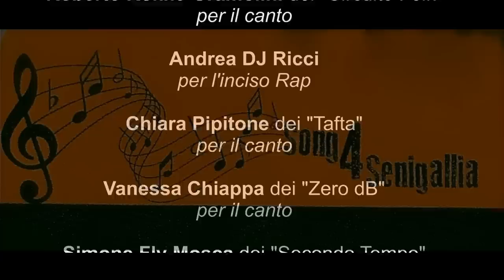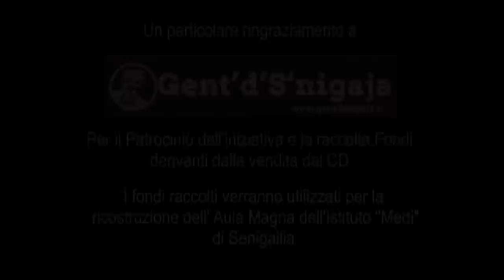A Mollo Ma Non Mollo - Senigallia 2014 - Marche 2022 - Romagna 2023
Song4Senigallia canzone benefica di Senigallia, scritta da Marco Petrucci (testo ) e Francesco Freccia Ferrandi (musica), entrambi autori dei Nomadi. Il cd ha lo scopo di raccolta fondi per l'alluvione che ha sconvolto Senigallia.
La canzone è stata interamente composta e registrata nello studio di Francesco Ferrandi , mentre le riprese in esterna sono state gestite magistralmente da Ivo Serra e dal suo Staff.
Non ci resta quindi che cantare insieme l'inno di chi non si arrende mai. A Mollo Ma Non Mollo !

Purtroppo anche nel 2022 le Marche sono state colpite da una terribile alluvione, e in questo 2023 anche la nostra amata Romagna.

Come diceva Guccini, questa è soltanto una canzone e non ha velleità di risolvere problemi, ma spero sia di conforto per coloro che hanno bisogno di una carezza e di una speranza che presto ci si risolleverà da questo incubo.
FORZA ROMAGNA